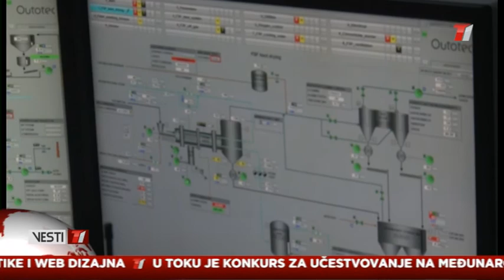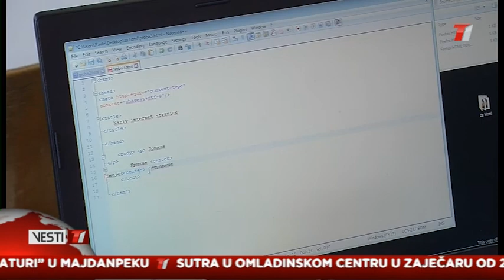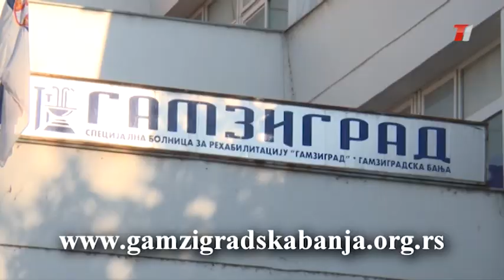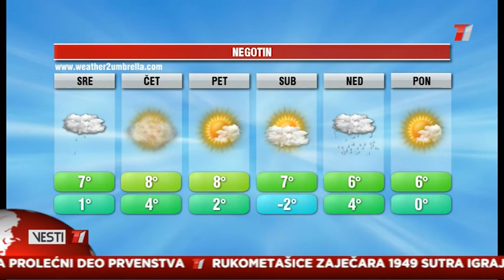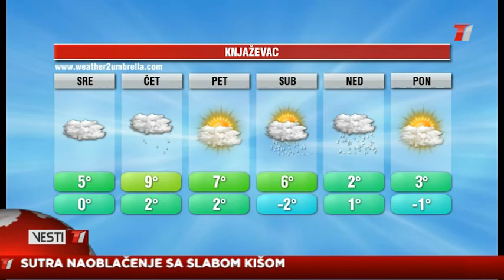Vesti T1 za 06.02.2018.